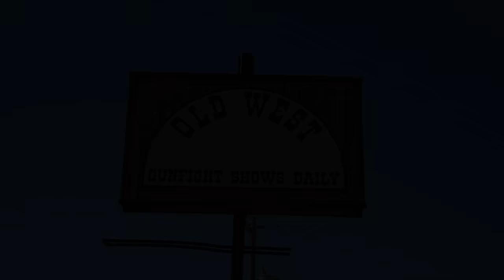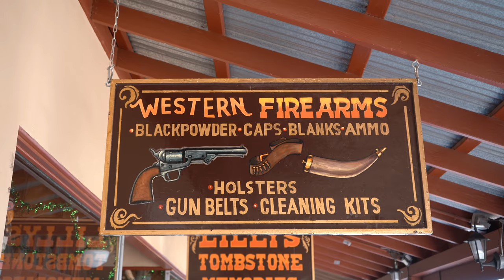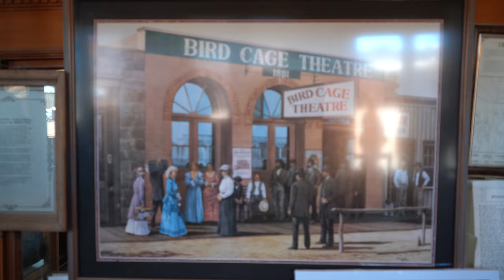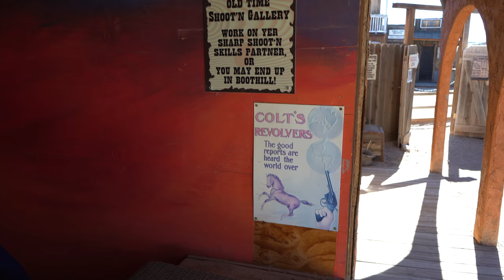Tombstone Arizona - We visited a USA Cowboy Town! (Ep. 13)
We are traveling the USA in our 1969 VW Bus The Blue Doobie. In this video we visited a cowboy town that still preserves old traditions and ways of living.

This place is highly recommended for people who enjoy western history, cowboy reenactments and other old shows!